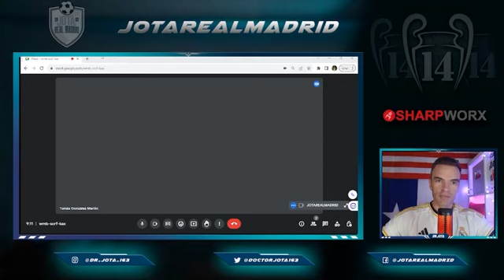TGM y la última y OPTIMISTA hora de Güller